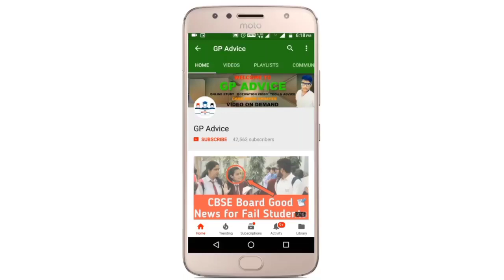Class 10 And 12 Students के Exam Online पे बहुत बड़ी Good News | Latest UPDATES